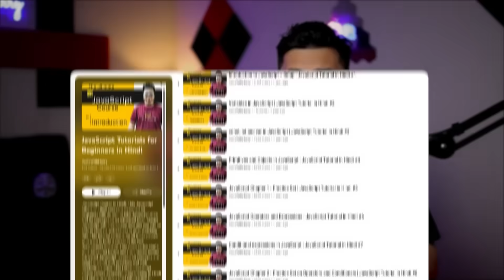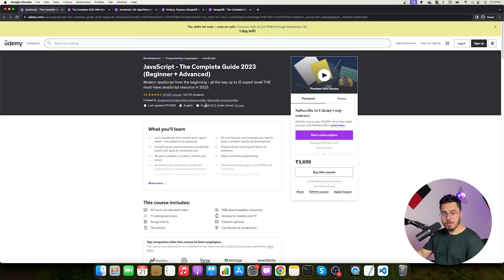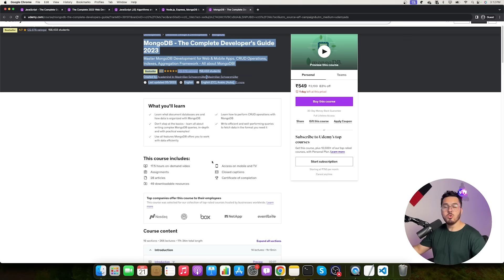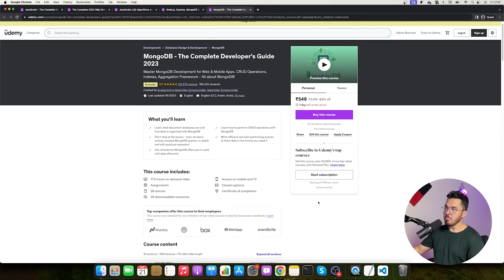5 JavaScript Mistakes Every Beginner Must Avoid 🔥